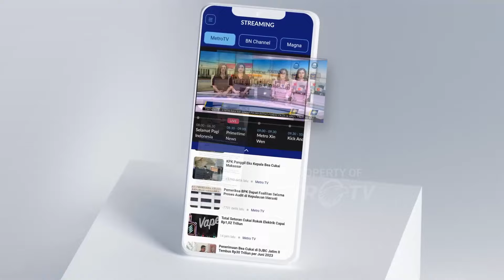BREAKING NEWS - Yusril Singung Pernyataan Mahfud MD di Sidang Sengketa Hasil Pemilu